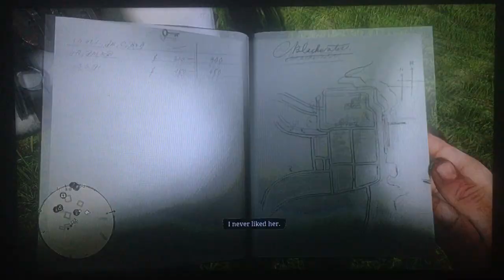My post #8 red dead redemption 2 game play in ps4 slim 500gb